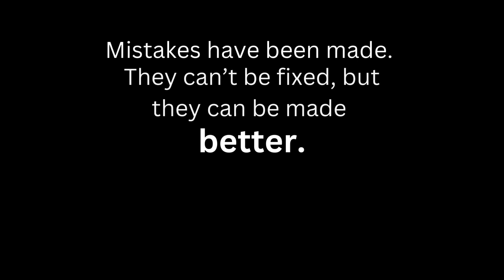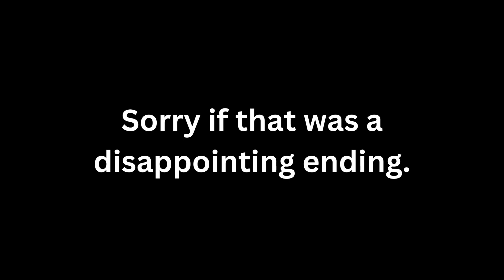Mistakes have been made, so this is my attempt at making the problem better.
Although, considering how bad the original TRULY WAS, I don't believe I can be forgiven by JUST THIS.